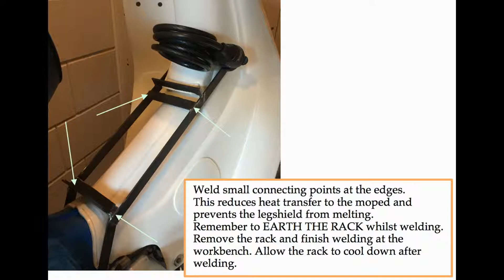How to: Making a toolbox rack for a Honda C50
Steps on how to make a toolbox rack for a honda C50.